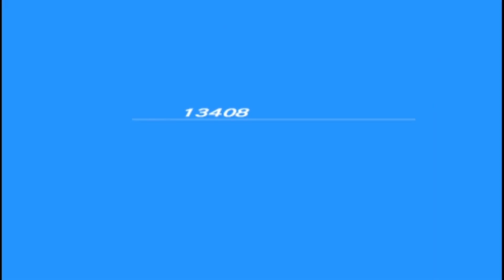Chidori Boss Fight nhưng ẻm non vl | Persona 3 Portable (Vietsub)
Chất lượng video mù mắt á?!
Kệ bạn, thứ tôi cần là bằng chứng online và tôi chơi game bằng một cái máy khoai tây nên đừng ý kiến lắm gì